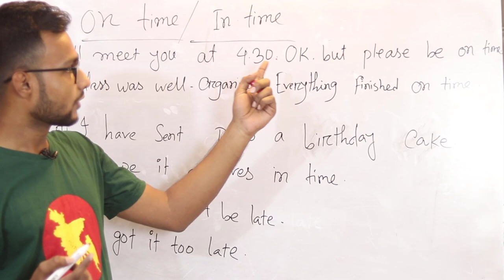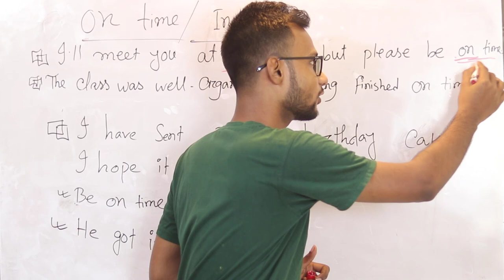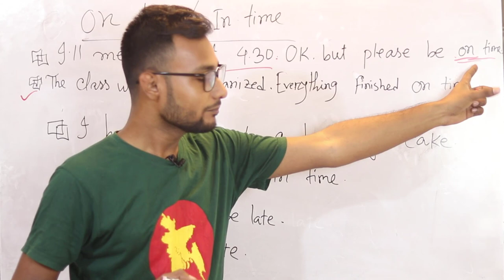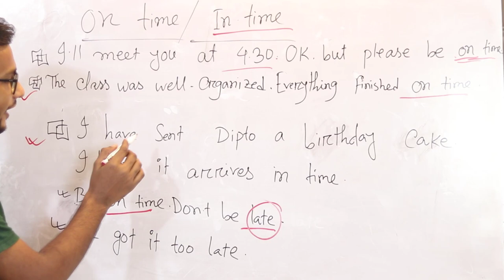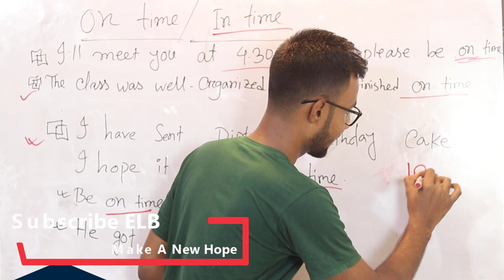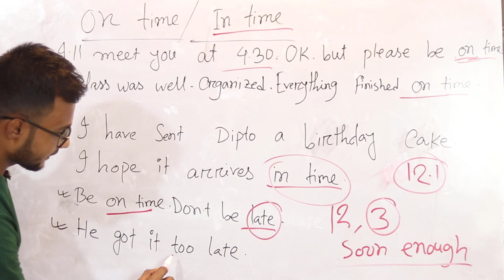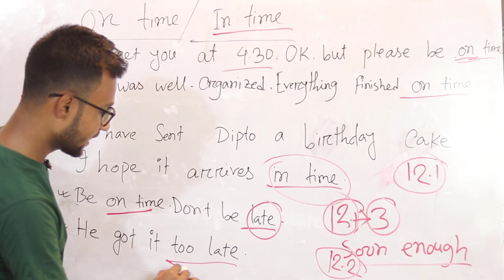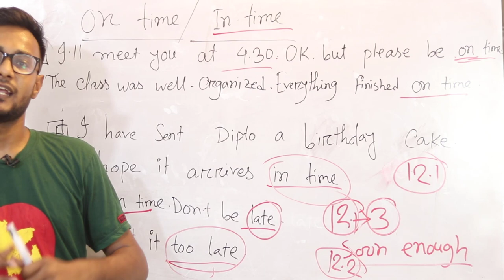On Time or In Time | English Grammar Class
On Time or In Time – English Grammar Hacks
English Grammar Bangla Tutorial
English Grammar Tutorial For Admission Test